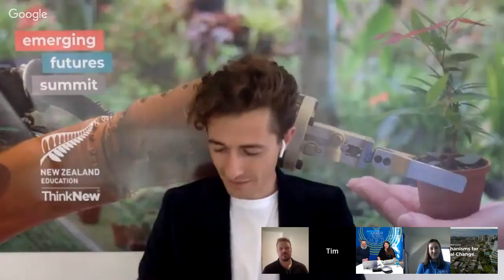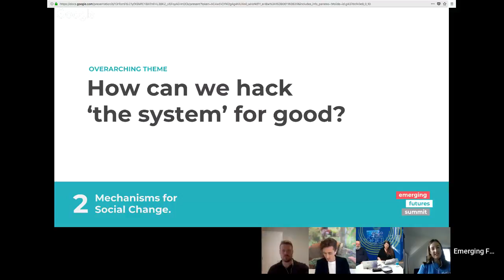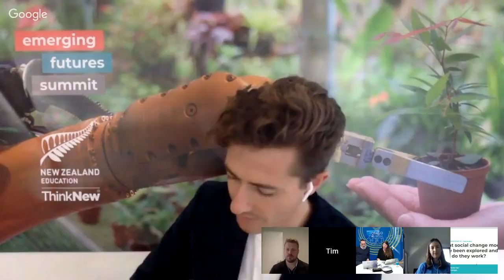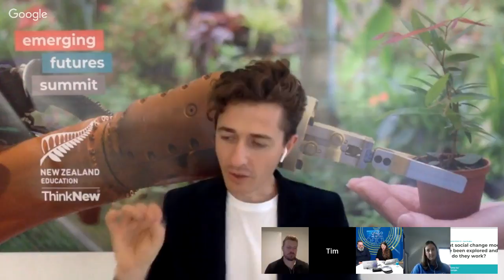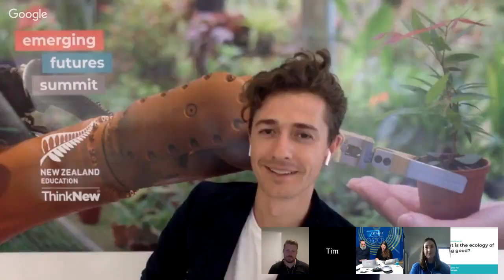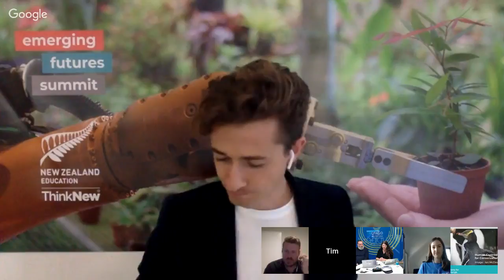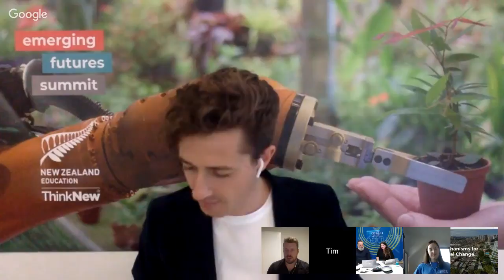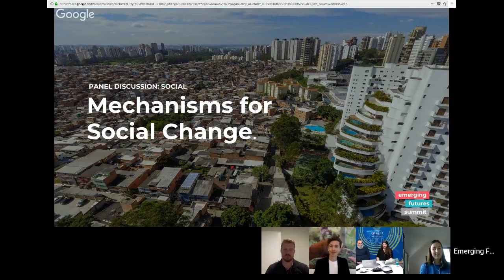Emerging Futures: Mechanisms for social change.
Charity has been popularised for centuries as a noble cause, but real change requires influencing social drivers to ensure charity is not needed in the future.

This session explores new ways of thinking around affecting social change and also showcases some alternative business models for entrepreneurship.